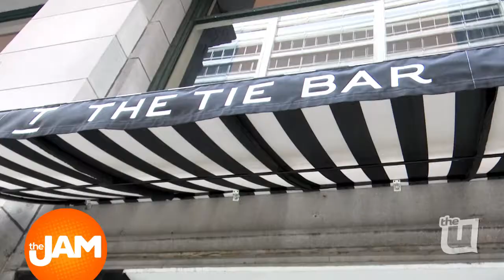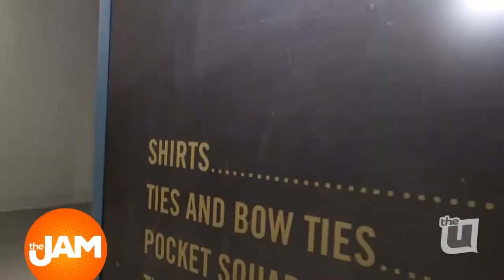Actor Jesse Tyler Ferguson Bow Tie Collection at The Tie Bar in Chicago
Jesse Tyler Ferguson is best known for playing Mitchell on the sitcom Modern Family. He's also got a bow tie collection at The Tie Bar. Jam contributor Zak Stemer recently met up with Jesse to preview the new Chicago location. Take a Look!